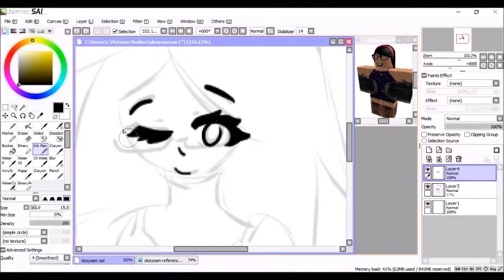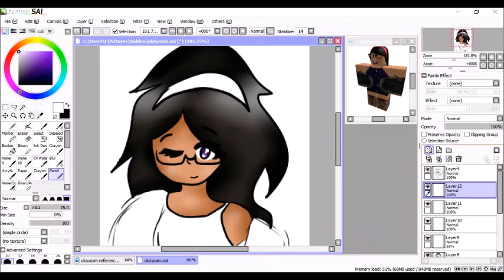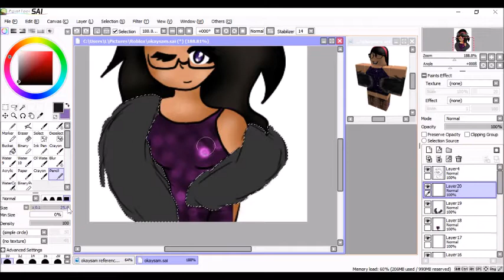ROBLOX Speedpaint: OkaySamira ~Request~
Whew, turned out pretty good, but the actual picture never saved ;-; so Sam, if you're reading this feel free to contact me and I'll do a redo (will not be posted as a video) if you would like.